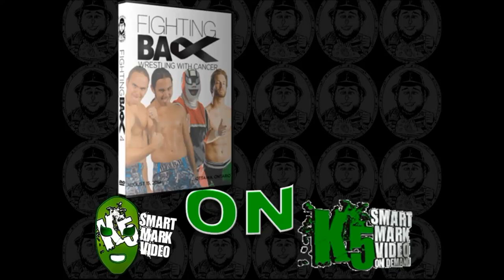Fighting Back 4 Preveiw Video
1. Addy Starr vs. Ashley Sixx vs. Cecil Nyx vs. Chaz Lovely vs. Juan Francisco de Coronado vs. Pinkie Sanchez
2. Eddy Erdogan vs. Jae Rukin vs. Jaka vs. John Greed vs. Matthieu St. Jacques vs. Sebastian Suave
3. Angie Sky vs. Eve vs. Kira
4. The Food Fighters vs. Mad Cow Disease
5. Missile Assault Ant, Nokken & Qefka the Quiet
vs. Osirian Portal & Worker Ant
6. Beef Wellington, Shayne Hawke & 3.0 vs.
Giant Tiger, MVP, C4 ChampionTwiggy & Vanessa Kraven
7. 2014 Fighting Back Championship: Winner Of The Six Ways Face Off
8. Buxx Belmar & Young Bucks vs. Mike Bailey & Super Smash Brothers